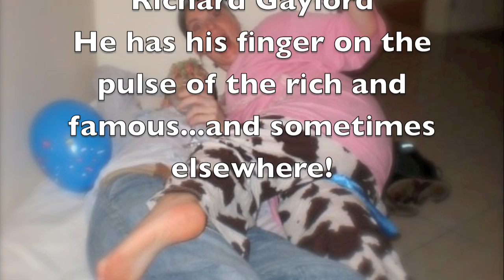The Trudi Show 4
Scotland's own Trudi McIntosh first came to public attention 5 years ago when she publicly announced she was having an affair with Alf Stewart from Home and Away. She insisted she had moved to Australia to be near him so she could stroke his comb-over!

Following her release from the mental health institution in which she'd been incarcerated for making such bizarre claims, she applied for a job as a typist at the Channel 7 studios but went through the wrong door and soon shot to fame with a six month stint as the weather girl with the most on Channel 7's gossip and chat magazine show, This Afternoon.

Due to a phenomenal public response to her frank manner, her calm but commanding way of questioning and her ability to stay absolutely professional whilst being completely wasted, she was immediately promoted to co-host the show with Neil Taylor. But after a succession of off-air (and occasional on-air) spats, Trudi managed to frame Neil for a crime he didn't commit so that she could be the sole presenter.

Now fronting her own show on Channel 10 from her holiday home in Cairns, Trudi brings her Scottish charm to the airwaves once again. Sold all over the world, the Trudi show is set to make Ms McIntosh into a star. With the creme de la creme of star guests queueing up to be interviewed by her, she looks set to be on our screens for some time to come.

In this episode, she interviews Geordie star of stage and screen Josephina Dreamcoat, exercises her eyebrows, ears and pelvic floor with alleged lesbian exercise freak, Bel End, gets all the latest Hollywood gossip from celebrity whore, Richard Gaylord and interviews new Home and Away hunk Troy Jockstrap about his role as Sebastian Smith. Oh and if you're a fan of cameraman Steve - this episode celebrates his birthday.